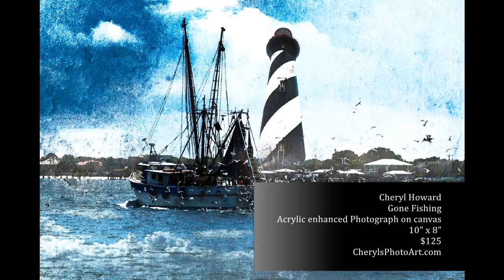CBAAVirtualVisualArtShow2020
A Virtual Art Show presented by the membership of the Central Brevard Art Association.
              103 Barton Blvd.